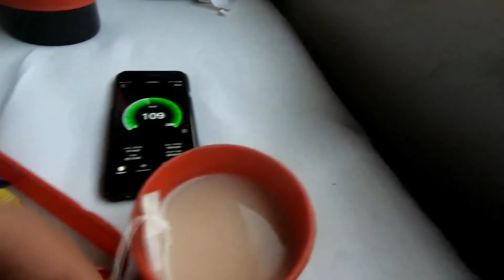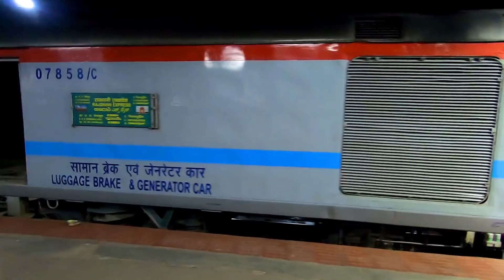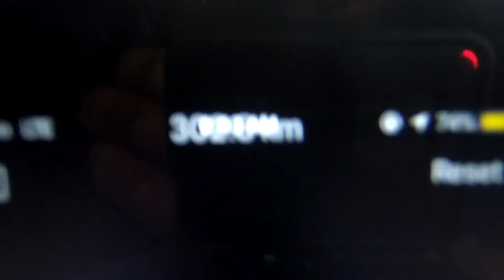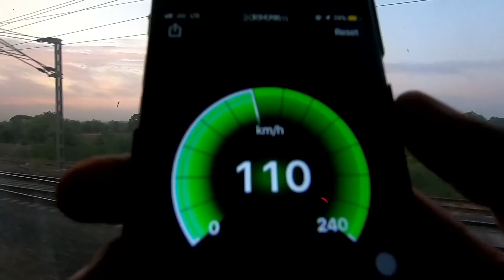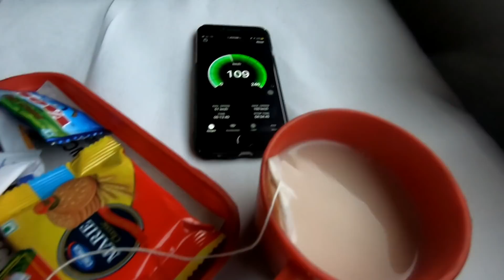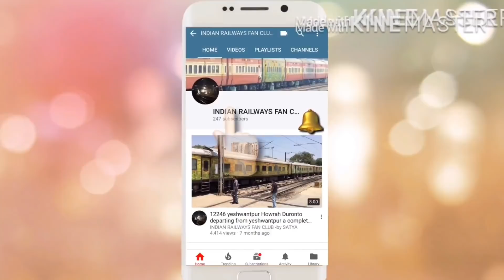JOURNEY IN RAJDHANI 2ac TRAVEL AND FOOD VLOG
Morning Cruise (Hip Hop Music) [CC-BY] BY
Machinimasound

22691 Bangalore Nizamuddin Swarna Rajdhani

THIS TRAIN RUNS VIA : SECUNDARABD-BALLHARSHAH-NAGPUR-AGRA-NIZAMUDDIN

MUSIC CREDITS

Primary camera
action camera
secondary camera
mic i use